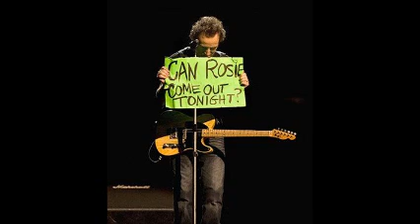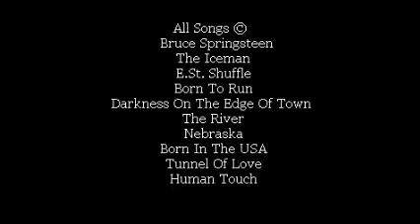Getting Loose With Bruce Show 59